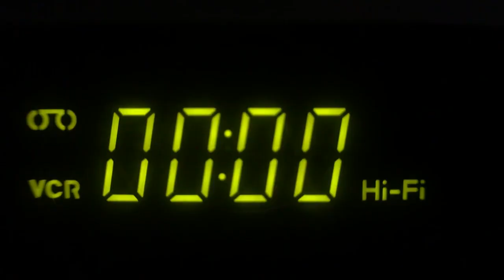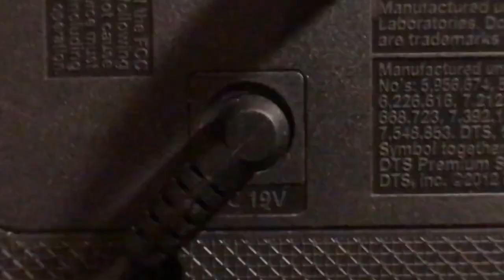A Quarantine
Originally Premiered Sep 1, 2020
A short film produced entirely in quarantine and shot on iPhone.

Synopsis: Quarantining in his Brooklyn apartment during the COVID-19 surge in New York, a lonely and isolated man becomes absorbed in excessive binge-watching, binge-drinking, and binge-smoking, until he becomes literally consumed. (Horror, 5 min.)